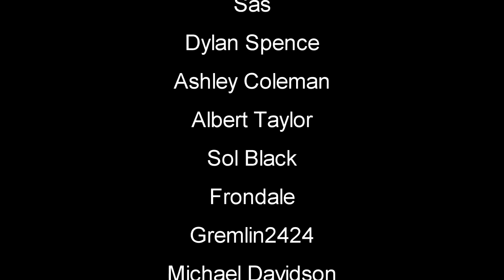Three Peaks Island | Stranded Deep Gameplay | EP32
Stranded Deep Gameplay Let's Play - Take the role of a plane crash survivor stranded somewhere in the Pacific Ocean. Come face to face with some of the most life threatening scenarios that will result in a different experience each time you play. Scavenge. Discover. Survive.